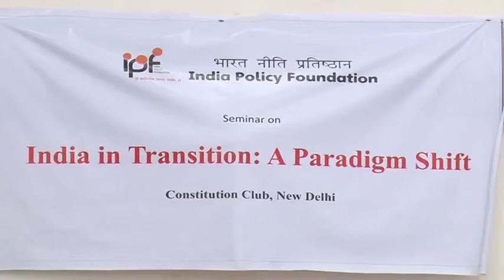Lokesh Chandra's address at IPF Seminar on India in Transition A Paradigm Shift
India Policy Foundation organised a Seminar on India in Transition: A Paradigm Shift on July 19, 2014.